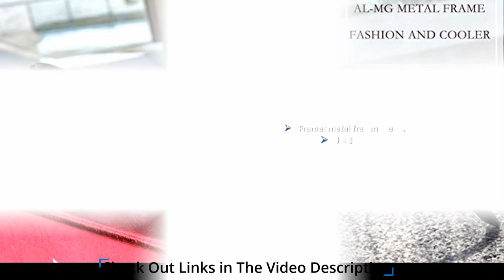Best Sunglasses For Men 2022